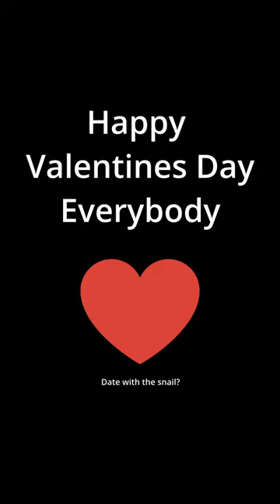4 Head-ons won in one battle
Leave a comment about what you liked or disliked and feel free to give me any advice.

LINKS